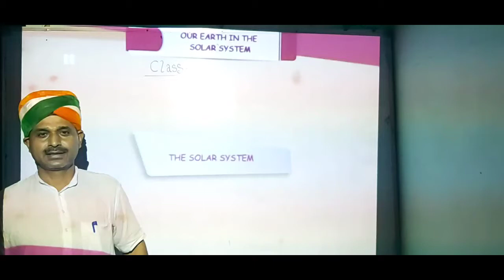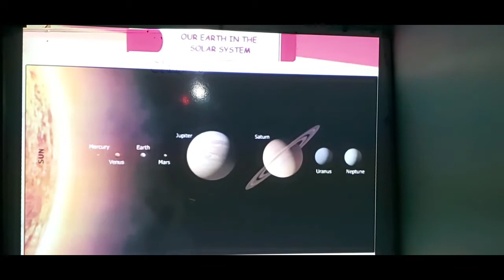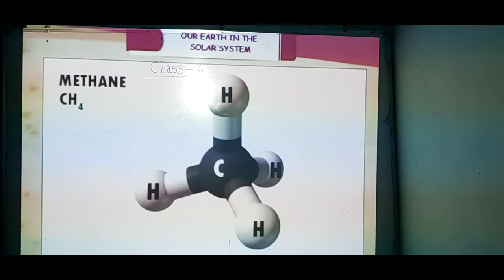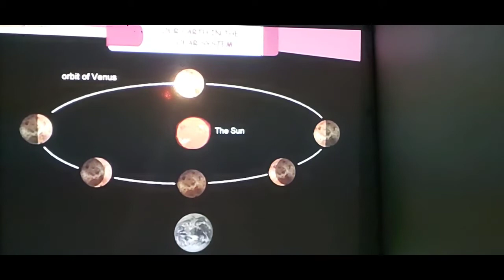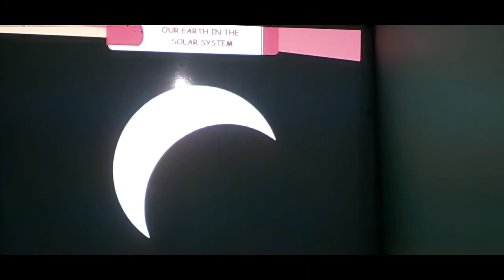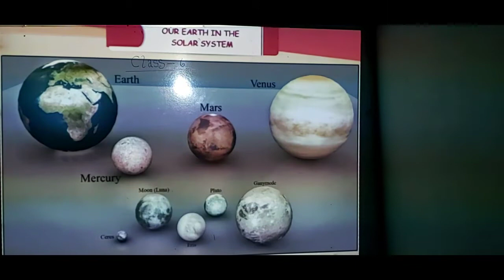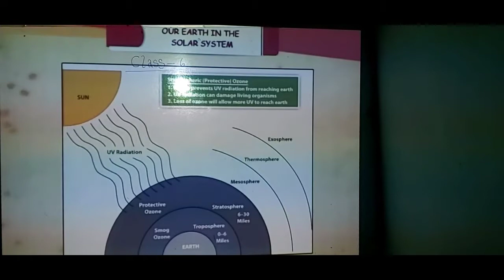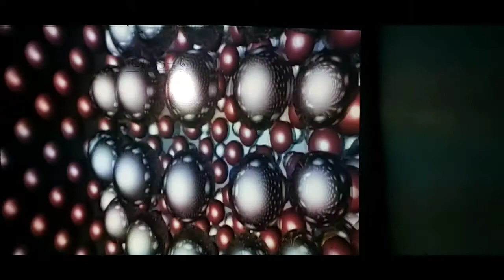Class 6,sst, the solar system